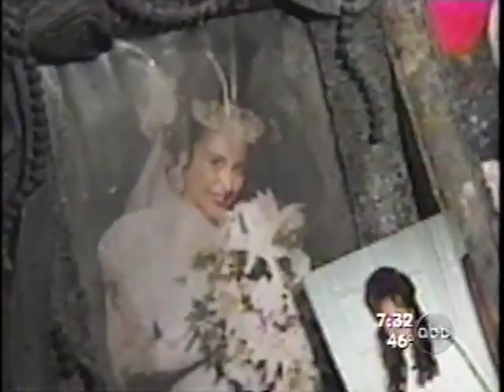TONY SWING interview in ABC GOOD MORNING AMERICA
Disaster strikes to TONY SWING'S family as christmas tree goes on fire, this is tony swing interview with abc good morning america, when asked why he would do this interview, tony swing said hopefully what happen to me wont happen to someone else